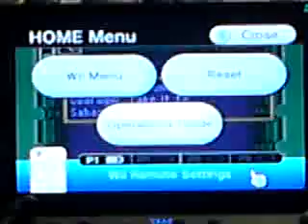LETS PLAY THE LEGEND OF ZELDA A LINK TO THE PAST DBTGAMER SHOW PART 7